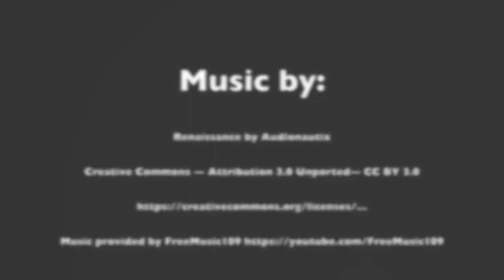The Making of "Shakespeare In Love": a Documentary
Film Directed and produced by Josue Salaices and Antonio Martinez
as part of the AVTF III class instructed by Melanie Patrick

Play directed by Wes Phinney